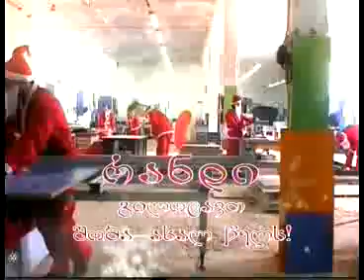2013 01 14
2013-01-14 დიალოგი